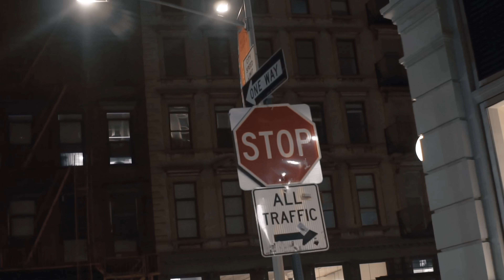Captain Dmac - Buggin Out (Official Video)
Directed & Edited by @ShotByNAF
Song Produced by Madenka

“Buggin Out” Lyrics